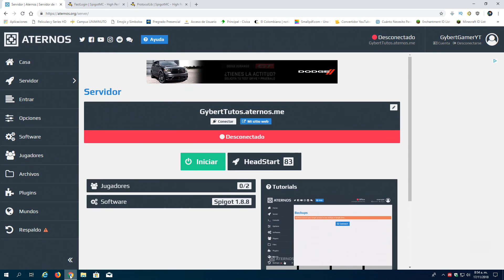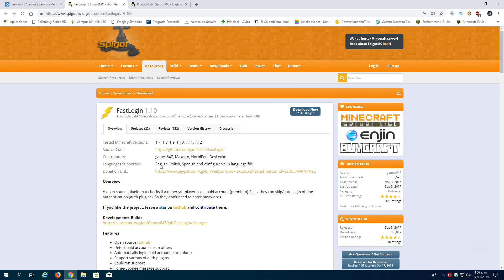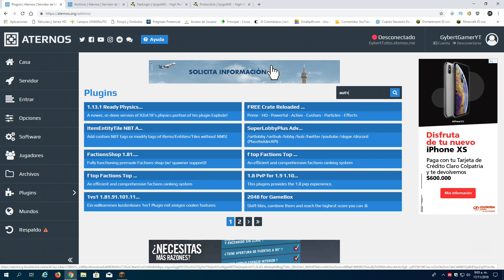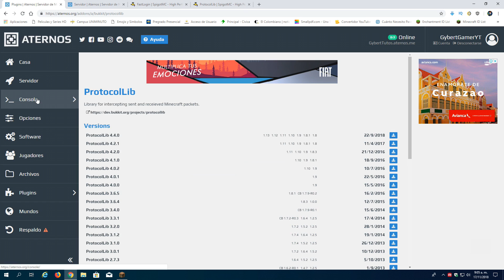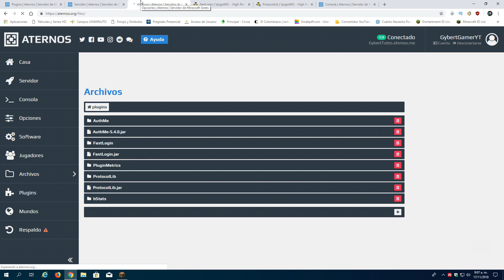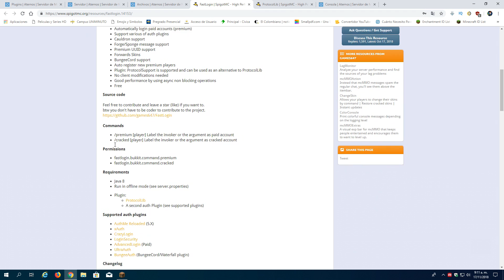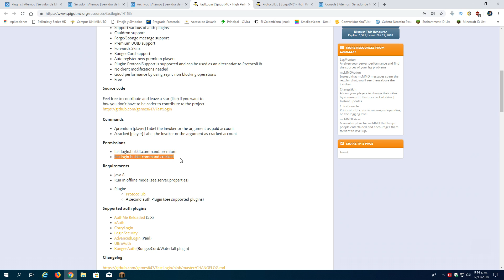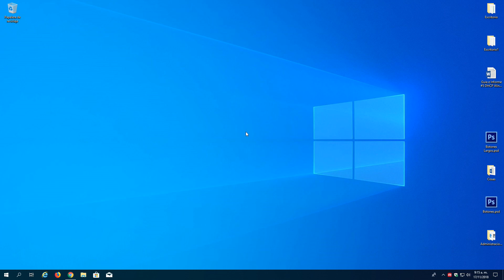[ATERNOS] ¡¡ Ingresa como PREMIUM con FASTLOGIN !! - Personaliza Tu Server [2018][Full] | Español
🌋SERIES ACTIVAS🌋

🌋CANALES DE DISCORD🌋

🌋PAGINAS Y ARCHIVOS UTILIZADOS 🌋

📢 ● Dependencias:
- Este plugin requiere obligatoriamente para funcionar 2 plugins como dependencias:

* Authme (O cualquiera de los mencionados)
* ProtocolLib
* PermissionsEX (Gestion de permisos)

📢 ● Permisos del FastLogin:
- fastlogin.bukkit.command.premium (Obligatorio colocarlo a todos los rangos que poseas en el PermissionsEX)
- fastlogin.bukkit.command.cracked (Solo para Administradores o dueños del servidor)

📢 ● Comandos del FastLogin:
- /premium [player] - Registra a un juegador como usuario premium (Recuerda que solo jugadores Premium pueden ejecutar este comando, despues de habersen registrado en el servidor)
- /cracked [player] - Comando para quitarte de la lista de usuarios premium y pasar al registro comun

🚩 ¿Nuevo en el canal? Activa la 🔔